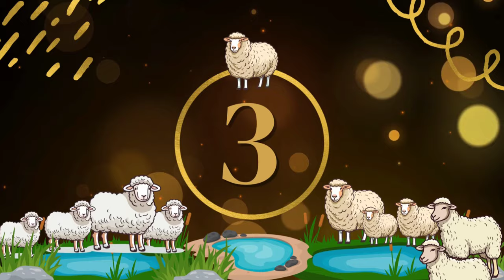गांधी नगर बकरा मंडी ईद पर खास मंडी में पड़े बिकने आए सभी क्वालिटी में बड़े हेवी वेट -16/06/2024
गांधी नगर बकरा मंडी ईद पर खास मंडी में पड़े बिकने आए सभी क्वालिटी में बड़े हेवी वेट -16/06/2024 मंडी अभी बहुत सारे पड़े बिकने आए हैं और सभी क्वालिटी में है ज्यादा तर व्यापारी किसान और पलने वाले आपने पड़े लेकर बेचने आए है और सभी के अलग-अलग रेट है अभी मंडी में और भी पड़े बिकने आते जा रहे है और बकरे भी बहुत है